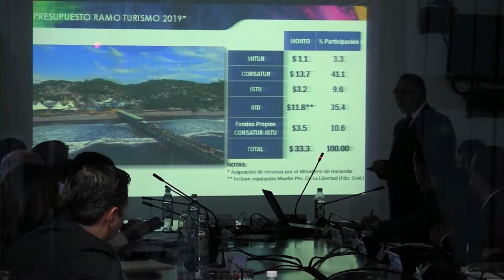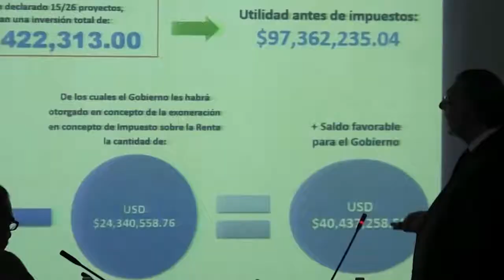DIPUTADOS COMISIÓN DE HACIENDA CONTINÚAN ESTUDIANDO PRESUPUESTO 2019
LA COMISIÓN DE HACIENDA Y ESPECIAL DEL PRESUPUESTO CONTINUO CON EL ESTUDIO DEL PROYECTO DE GASTO PUBLICO PARA EL 2019 TENIENDO COMO INVITADOS A LOS REPRESENTANTES DEL MINISTERIO DE TURISMO.